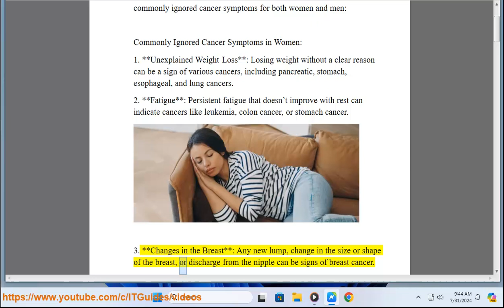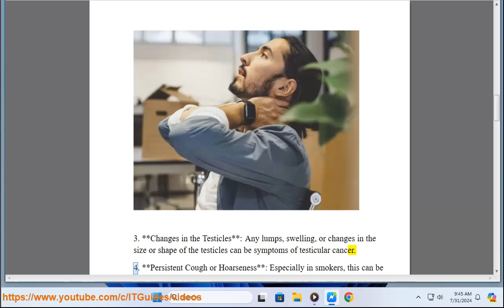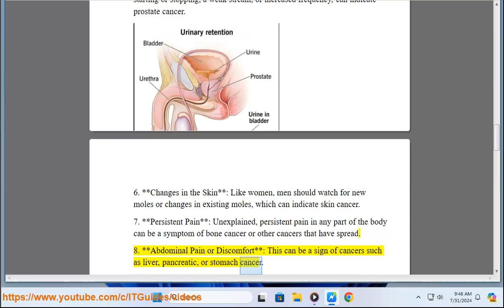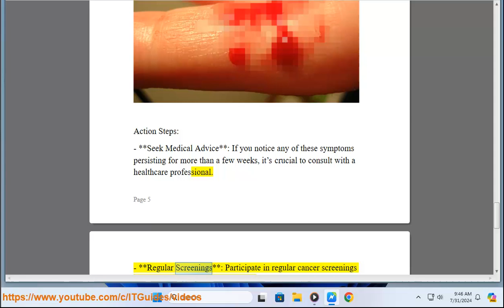The Most Ignored Cancer Symptoms in Women & Men (Explained).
This vid lists the Most Ignored Cancer Symptoms in Women and Men.

i. Stage 4 cancer, also known as metastatic cancer, is the most advanced stage of cancer. At this stage, cancer has spread from its original site to other parts of the body, which can cause a wide range of symptoms depending on the location and extent of the spread. The symptoms of stage 4 cancer can vary greatly depending on the type of cancer and the organs involved, but common symptoms might include:

### 1. **General Symptoms**
   - **Fatigue**: Extreme tiredness that doesn’t improve with rest.
   - **Unintentional Weight Loss**: Significant weight loss without trying.
   - **Loss of Appetite**: Reduced desire to eat, which can lead to further weight loss.
   - **Pain**: Persistent pain in the affected areas, which can be severe and widespread.
   - **Nausea and Vomiting**: Often due to cancer or its treatments.
   - **Fever**: Recurrent fevers without an obvious infection.
   - **Difficulty Breathing**: Shortness of breath or labored breathing, especially if the cancer has spread to the lungs.
   - **Swelling**: Swelling in the abdomen, legs, or other areas of the body.

### 2. **Symptoms Specific to the Primary Cancer Site**
   - **Lung Cancer**: Persistent cough, coughing up blood, chest pain, or hoarseness.
   - **Breast Cancer**: New lumps in the breast or armpit, changes in breast size or shape, skin dimpling, or nipple discharge.
   - **Colon Cancer**: Changes in bowel habits, rectal bleeding, abdominal pain, or a feeling of incomplete bowel evacuation.
   - **Prostate Cancer**: Difficulty urinating, blood in urine or semen, or pelvic pain.
   - **Liver Cancer**: Jaundice (yellowing of the skin and eyes), abdominal swelling, and pain in the upper right abdomen.
   - **Pancreatic Cancer**: Severe abdominal pain, jaundice, and significant weight loss.

### 3. **Symptoms Related to Metastasis**
   - **Bone Metastasis**: Bone pain, fractures, or high calcium levels leading to confusion, constipation, or weakness.
   - **Brain Metastasis**: Headaches, seizures, confusion, vision changes, or difficulty speaking.
   - **Liver Metastasis**: Abdominal pain, jaundice, fluid buildup in the abdomen (ascites), or liver enlargement.
   - **Lung Metastasis**: Persistent cough, chest pain, and shortness of breath.
   - **Lymph Nodes**: Swelling or lumps in lymph nodes, especially in the neck, armpit, or groin.

### 4. **Neurological Symptoms**
   - **Cognitive Changes**: Memory loss, confusion, or difficulty concentrating.
   - **Weakness or Numbness**: In the arms, legs, or face, especially if the cancer has spread to the brain or spinal cord.
   - **Seizures**: Often related to brain metastases.

### 5. **Gastrointestinal Symptoms**
   - **Bowel Obstruction**: Severe abdominal pain, vomiting, constipation, or inability to pass gas.
   - **Difficulty Swallowing**: If the cancer has spread to the esophagus or throat.
   - **Jaundice**: Yellowing of the skin and eyes, particularly if the liver is affected.

### 6. **Systemic Symptoms**
   - **Anemia**: Leading to weakness, fatigue, and pallor.
   - **Edema**: Swelling in the limbs due to fluid retention.
   - **Hypercalcemia**: High levels of calcium in the blood, causing nausea, vomiting, confusion, and kidney problems.

### 7. **Psychological Symptoms**
   - **Depression and Anxiety**: Common in advanced cancer stages due to the emotional and physical toll of the disease.
   - **Cognitive Decline**: Difficulty with thinking, reasoning, or memory, particularly if the brain is involved.

### 8. **Infection**
   - **Frequent Infections**: Weakened immune system due to cancer or its treatments can lead to recurrent infections.

Stage 4 cancer often requires a comprehensive treatment approach that may include palliative care to manage symptoms and improve quality of life. If you or a loved one is experiencing these symptoms, it’s important to work closely with healthcare providers to tailor care to the individual’s needs.